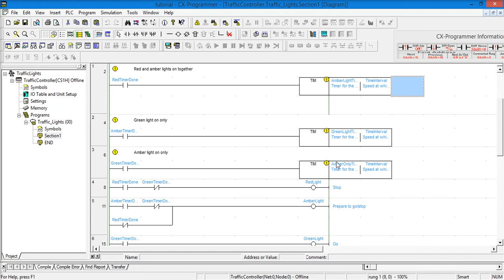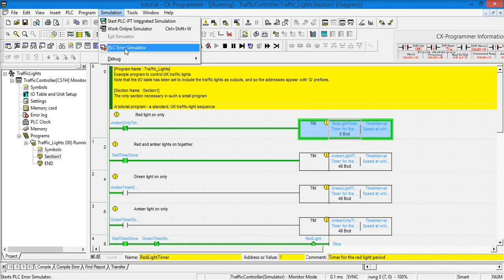Traffic Light Control System Omron Plc's Code